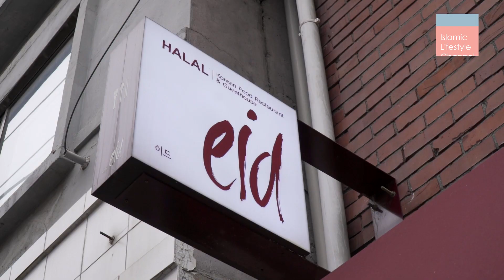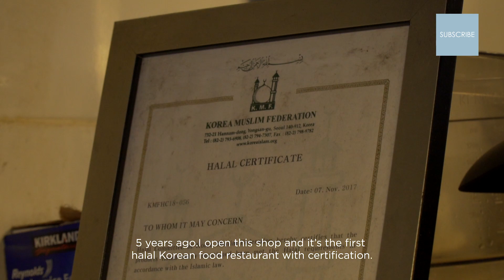REVERSION STORY OF A KOREAN MUSLIM FAMILY - MIZZNINA feat YUSOF EID RESTAURANT (PART 3)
Follow Mizz Nina's journey in the beautiful city of Seoul in search of fellow local Muslims and learn about their lives, their faith and their challenges living in a non-Muslim country